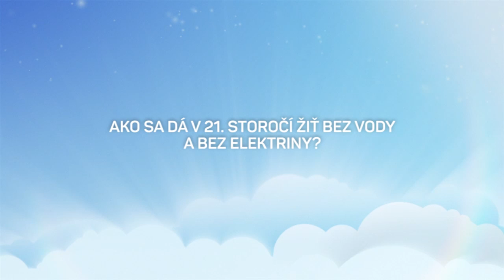Petra o živote bez elektriny a vody (V SIEDMOM NEBI)